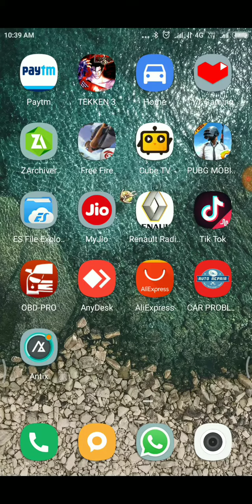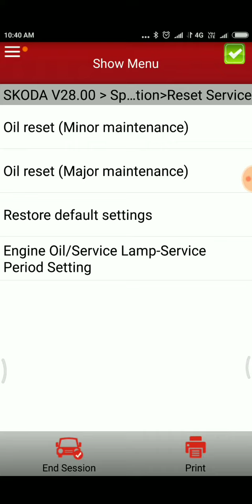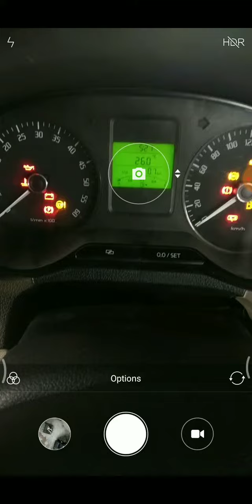how to reset Skoda Rapid service light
Service signal